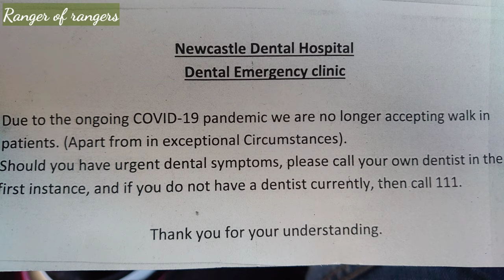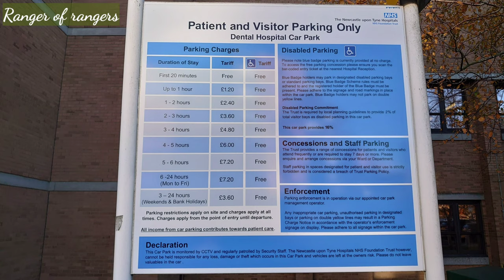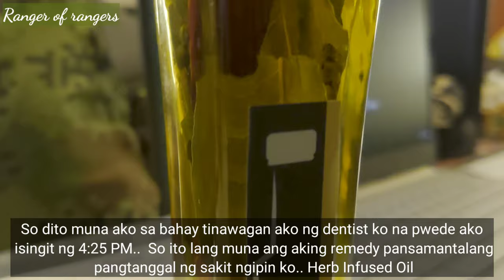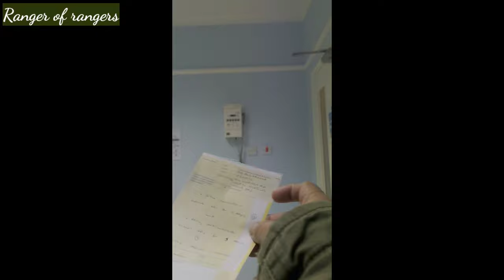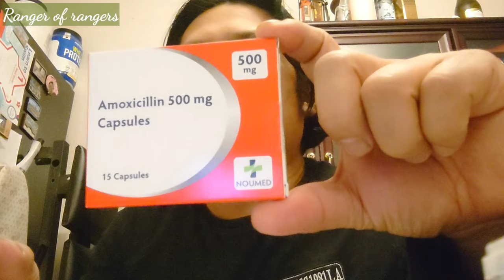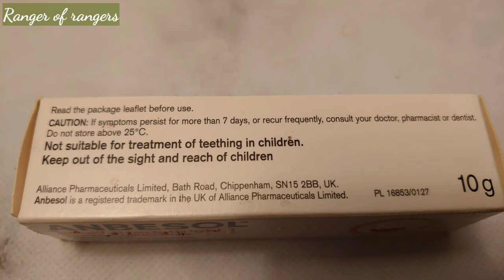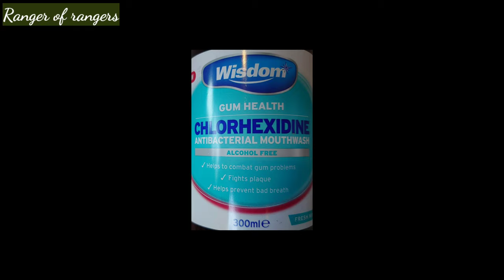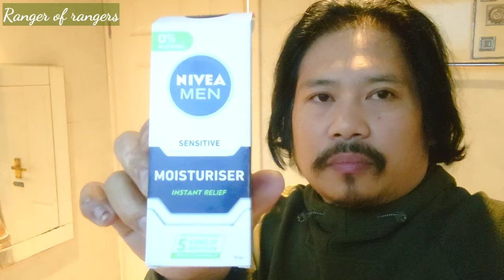Paano naisalba ang ngipin ko uli sa bunot ng DENTIST? At ano ang mga gamutan..Survival tips!